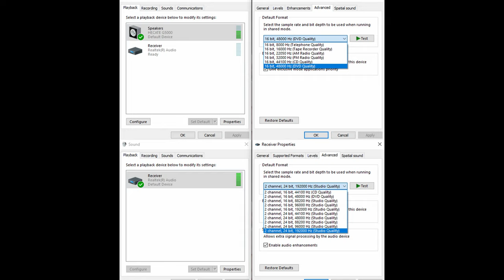Edifier G5000 review: BEST gaming speakers!?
-Razer Nommo Chroma: RGB speakers

Video timestamps:
-Intro: 00:00
-Design: 00:26
-Connectivity & modes: 02:58
-Setup & demo: 04:48
-Bass: 06:52
-Mids: 08:24
-Highs: 08:57
-Soundstage: 09:28
-Gaming: 10:19
-Verdict: 13:07

-Chris